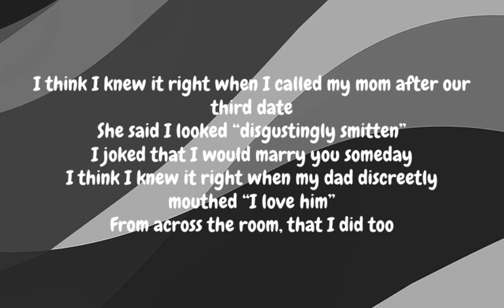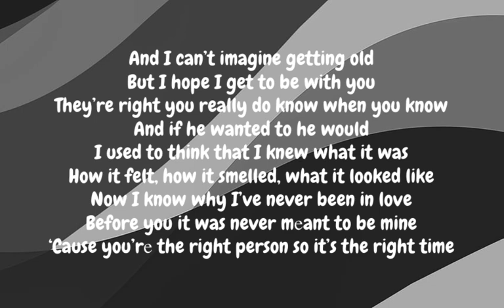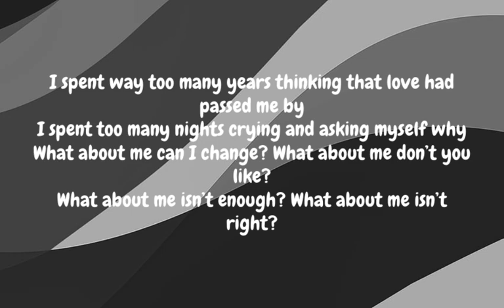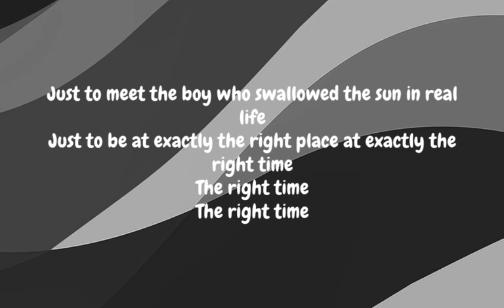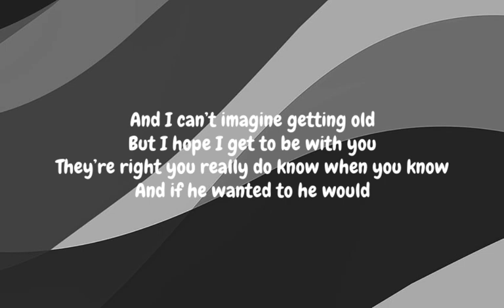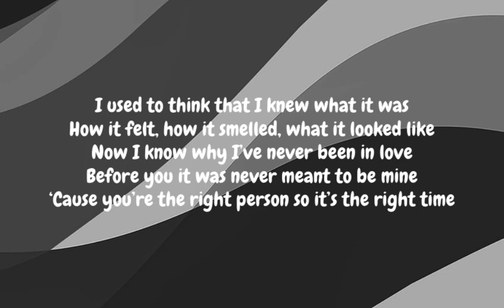right person, right time - leanna firestone lyrics